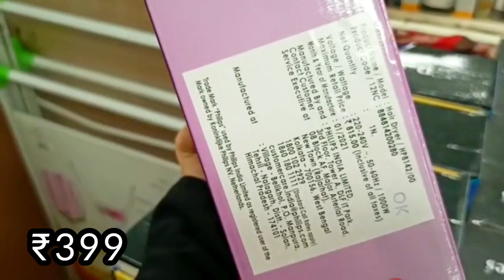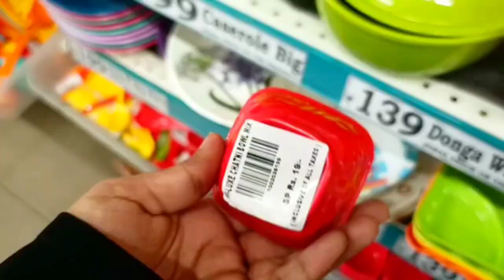😍 DMART | Rechargable Fan, led light, hair dryers, coffee mugs, multifunctional dicer and more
ADDRESS- KHARGHAR, NAVI MUMBAI, MAHARASHTRA

VIDEO PRODUCT PURCHASE LINK-
1-SPICE JAR SET
2-GLASS CONTAINER FOR DRY FRUITS
3-SMALL GLASS CONTAINER
4-PICKLE GLASS CONTAINER BIG
5-SNACKS GLASS VACCUM SEAL CONTAINER
6-GLASS BOTTLE
7-GLASS JUG
8-MINI GLASS JAR CONTAINER
9-MINI SHORT GLASS
10-CRYSTAL LEMON SET
11-GLASS BOWL WITH LID
12-GLASS COFFEE MUG
13-SMALL GLASS TEA CUP
14-CERAMIC TEA/COFFEE CUP
15-GLASS JUICE MUG WITH STRAW
16-CRYSTAL CLEAR CANDY BOWL
17-SMALL CEREMIC PICKLE JAR
18-GLASS SET 6
19-GLASS MINI BOWL
20-CRYTAL LOTUS CANDLE